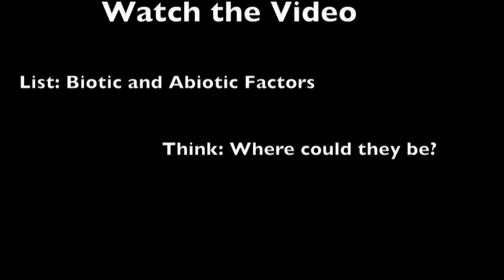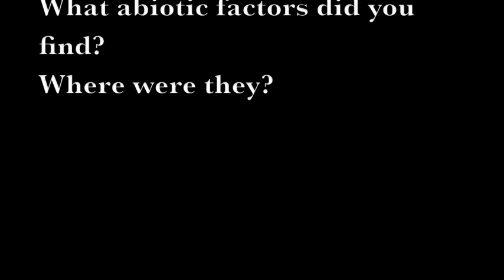IS 6: Butterfly Habitat- Habitat Hike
A habitat hike around Sally Ride Elementary School, looking for abiotic and biotic factors.